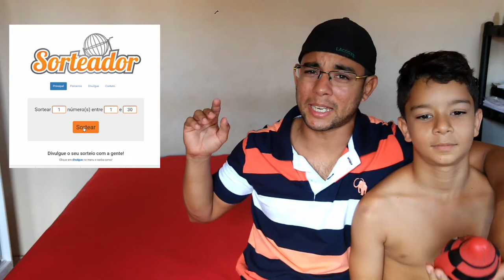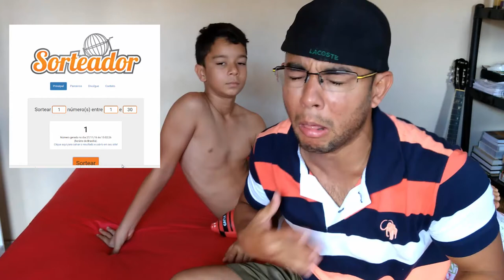Sorteio Duplo 3º e 4º Kit youtube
Skype - Mestre Spider (Hora Vaga)